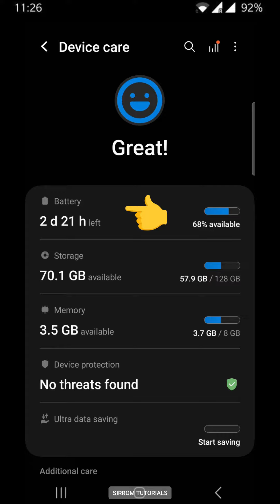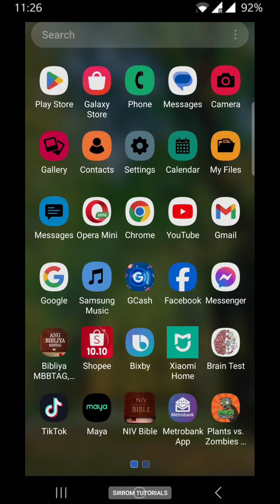Sekreto Para Huwag agad Masira ang Bateri ng Cellphone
Alam mo ba na di dapat kailangan 100% ang pag-charge ng cellphone? At di dapat ito paabutin pa ng 0% bago pa i-charge? Pahabain ang buhay ng cellphone battery mo gamit ang napasimpleng tips na nasa ating video.